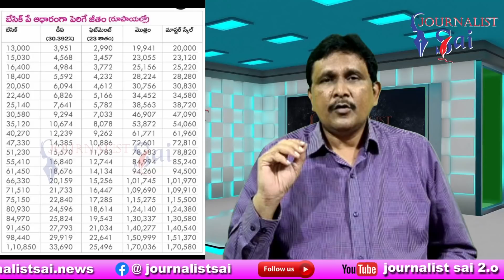Basic Pay Based on Salary | బేసిక్ పే ఆదారంగా జీతం